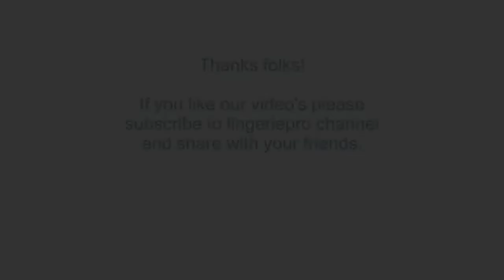Silvia Dimitrova Looks Pleasure Hot in Ann Summers Lingerie - Part.1